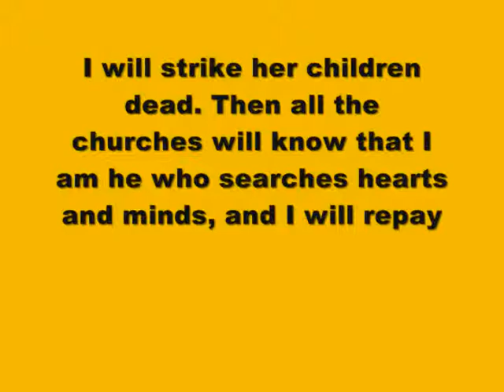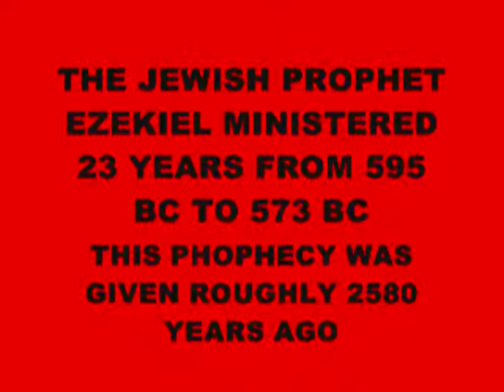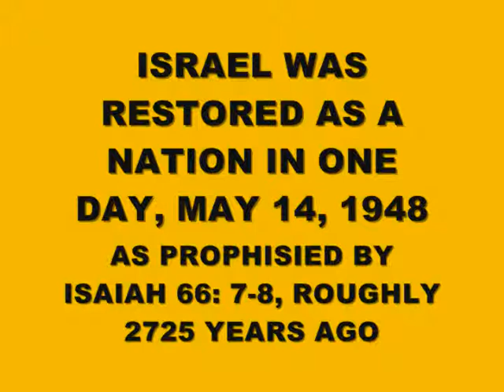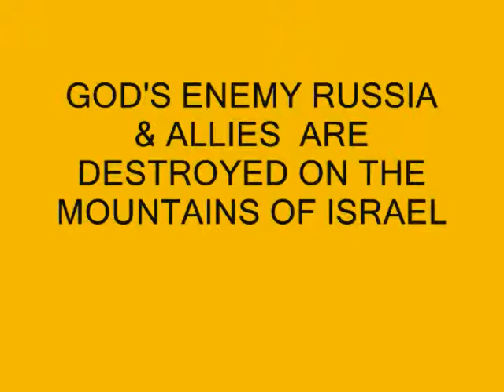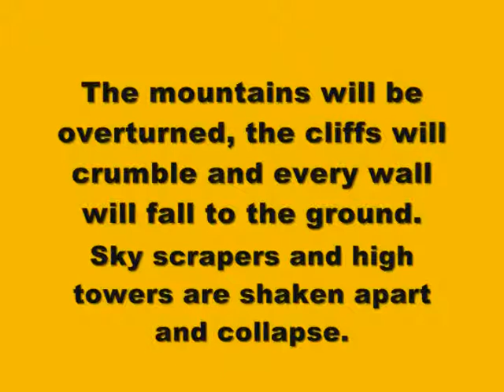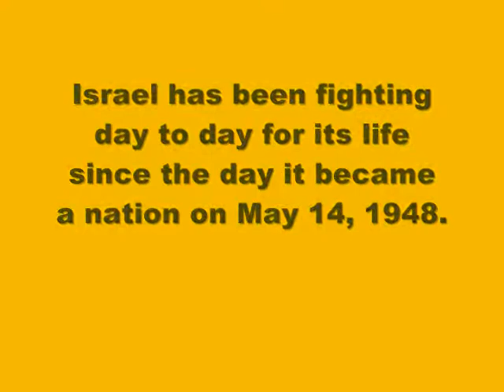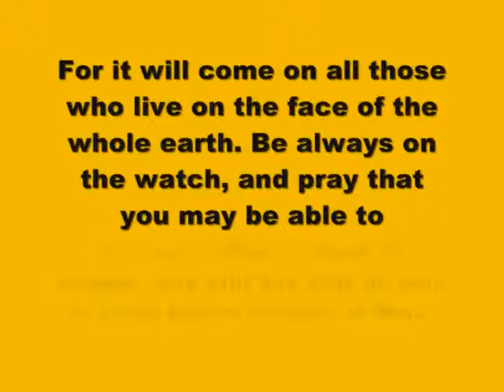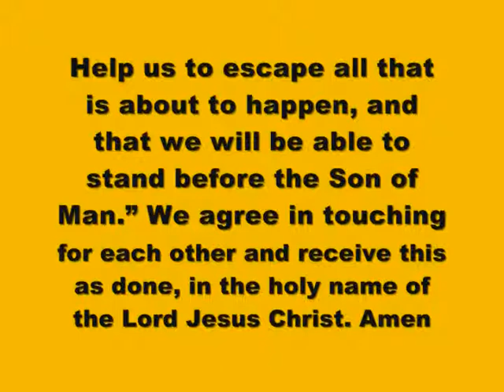ALMIGHTY GOD IS ANGRY & WILL DESTROY INDIA